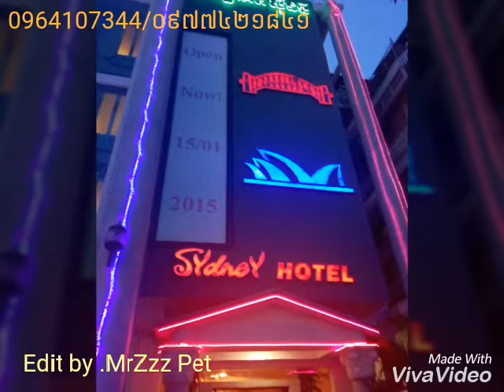ចាប់ផ្តើមរហូតដល់វគ្គបព្ចាប់នៃការសិក្សា Paul Dubrule School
Hospitality IOM Siem Reap 2018